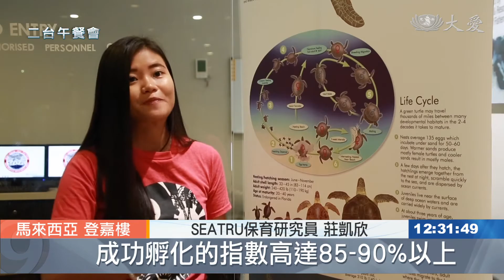20191114【環保】領養計畫 拯救海龜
人類製造的海洋垃圾，危害許多動物，像是網路曾經流傳過被吸管插入鼻子的海龜畫面。在熱浪島，有一隻海龜叫「那比爾」，因為被漁網纏住失去了部分肢體。「那比爾」很幸運，最後有人領養了它。但是跟「那比爾」相同遭遇、卻沒有獲得照顧的海龜不計其數。登嘉樓大學海龜研究單位（SEATRU）在熱浪島成立海龜培育中心，希望守護瀕臨絕種的海龜。
水中自在的遨遊，仔細看左邊少了手跟腳。
漁網奪讓那比爾失去了手腳，跟它相同命運的海龜可能還有不計其數。
登嘉樓大學海龜研究單位在熱浪島成立海龜培育中心。
SEATRU保育研究員 莊凱欣：「 海龜實驗室是一個新的項目，它在去年五月成立，這個實驗室是讓我們有一個，適合的地方收集數據，第二個重要的宗旨是，讓我們能個教育大眾，而這能夠讓保育活動更為有效。」
海龜培育中心位在熱浪島北部，一個封閉只能經由水路才能進入的沙灘。
SEATRU保育研究員 莊凱欣：「我們的海邊(環境)還算健康，成功孵化的指數高達85-90%以上，這是因為我們全面保護，牠的窩以及海龜媽媽。」
新生海龜生存機率不高，從孵化到成長，面對各種挑戰。人工培育希望提高小海龜的存活率。
SEATRU保育研究員 莊凱欣：「來到實驗室的海龜蛋，其實已經在沙灘經過，45-60天的孵化過程，如果我這樣挖地下，看到牠(小海龜)有了的話，我們就會把那些小海龜移出來，放在一個桶裡面，然後晚上就會放牠，原因是我們要牠們在晚上才出海，因為白天的話 牠比較顯眼，比較容易被其他的天敵看到。」
民眾可以透過加入志工或領養海龜計畫，以捐款方式資助拯救和保護海龜。

黃桑燕 林妍君 馬來西亞報導